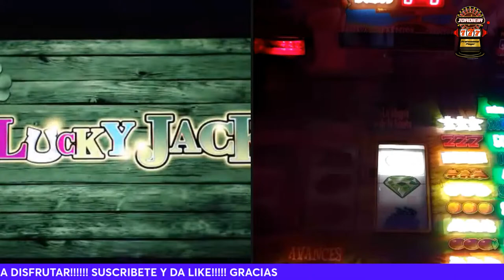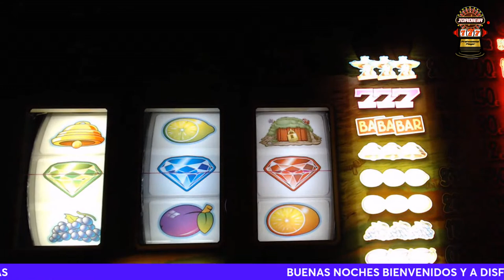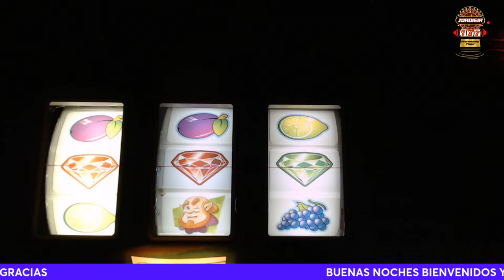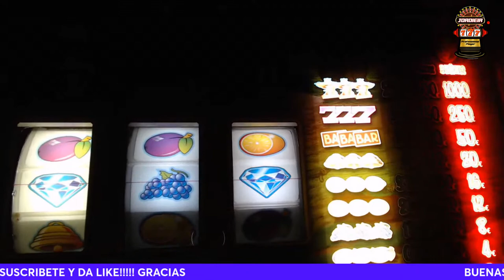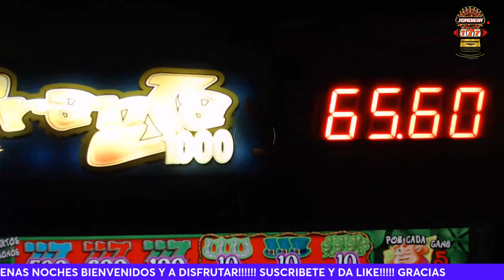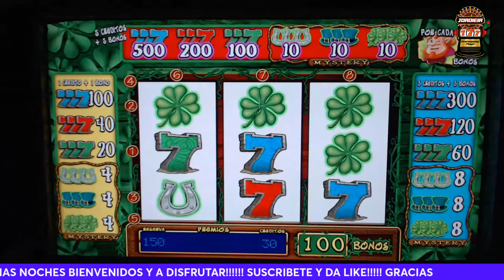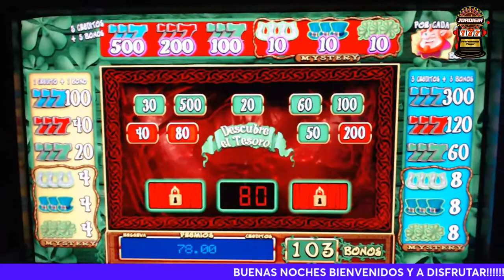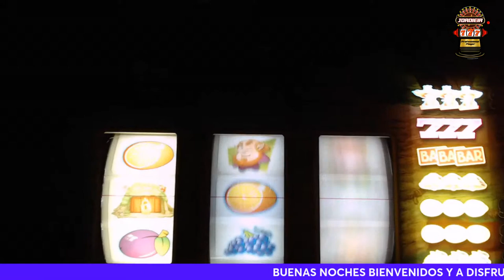LUCKY JACK🍀500💰 MONEDINES!!!